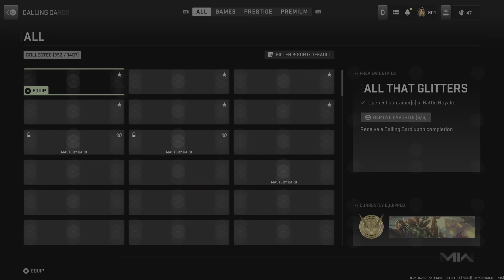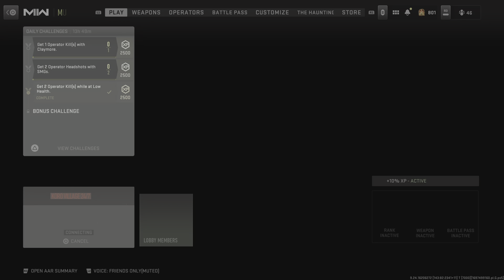Call of Duty_20231017111030